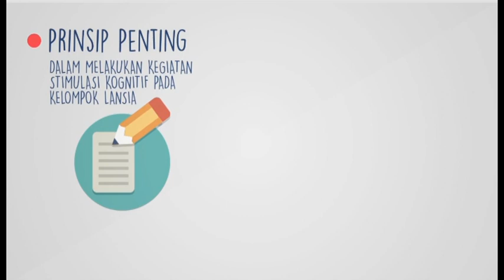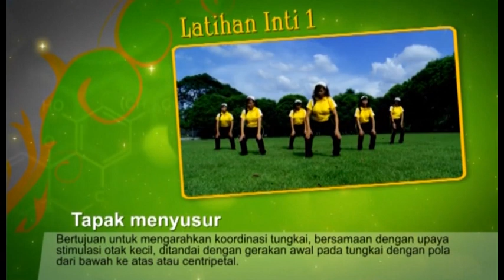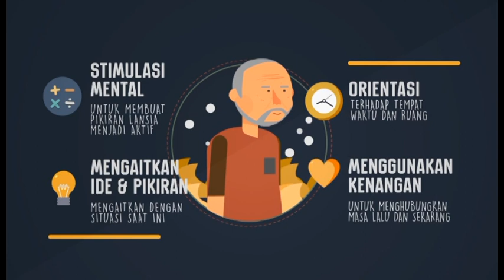Deteksi Gangguan Kognitif Lansia